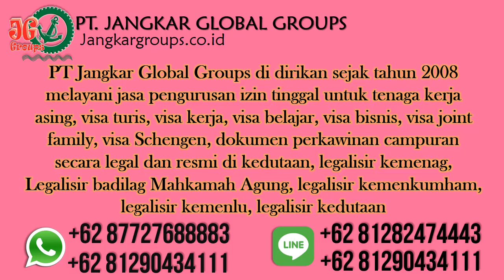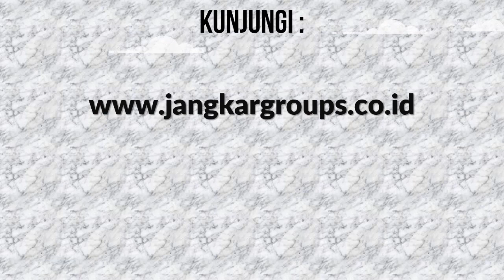Penerjemah Indonesia Vietnam